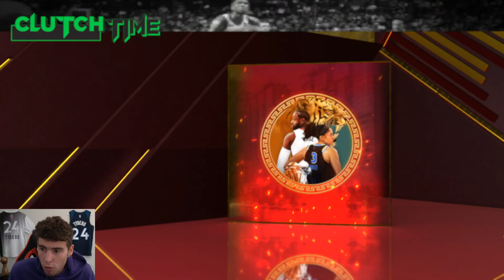NO MONEY SPENT SERIES #14 - WE PURCHASED THE BEST VALUE CENTER IN THE GAME! NBA 2K22 MyTEAM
This is the 14th episode of my No Money Spent Squad series in NBA 2K22 MyTeam. I spend no money on VC and try to build the best budget team I can by grinding the game. In this video, I begin my grind in season 4. We pick up the best value center in the game in diamond Serge Ibaka. NBA 2K22 MyTeam released new cards for season 4: Hunt 4 Glory. These cards released for season 4 include galaxy opal Paul Pierce as a collector level reward, galaxy opal Yao Ming as the level 40 reward, galaxy opal Shai Gilgeous Alexander as the limited reward, galaxy opal Reggie Lewis as the Clutchtime reward, galaxy opal Pascal Siakam as a Clutchtime reward, galaxy opal Tony Parker as the draft reward, galaxy opal Danny Granger as the Unlimited reward, galaxy opal Maurice Lucas as the ascension reward, galaxy opal Terry Cummings as a TTO reward, galaxy opal Baron Davis as a token reward, galaxy opal Andre Iguodala as a collector level reward, pink diamond Xavier McDaniel, pink diamond Cazzie Russell, pink diamond Antonio McDyess, pink diamond Mark Price, pink diamond Bailey Howell, pink diamond Doug West, diamond Jeff Malone, diamond Robert Reid, diamond Rudy Gobert, amethyst Brian Scalabrine, amethyst Swen Nater and amethyst Norm Nixon. New Signature series cards were also released in NBA 2K22 MyTeam. These new signature series cards icnlude galaxy opal Klay Thompson, galaxy opal Kevin Durant, galaxy opal Antawn Jamison, pink diamond Joe Johnson, pink diamond Kyrie Irving, diamond Serge Ibaka, diamond Andrea Bargnani, amethyst Boris Diaw, amethyst Avery Bradley, ruby Corey Joseph and ruby PJ Tucker. I hope this helps your god squad, no money spent squad and budget squad.